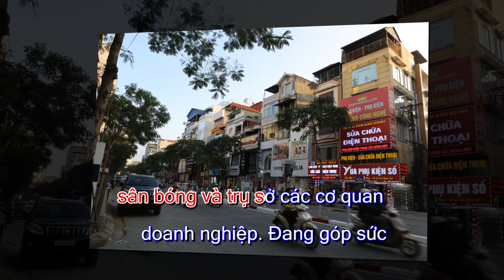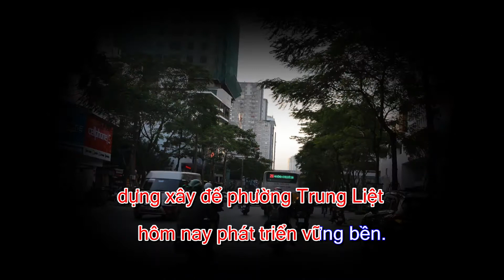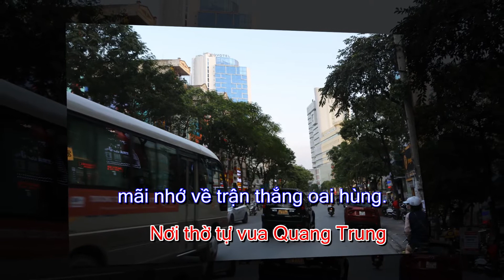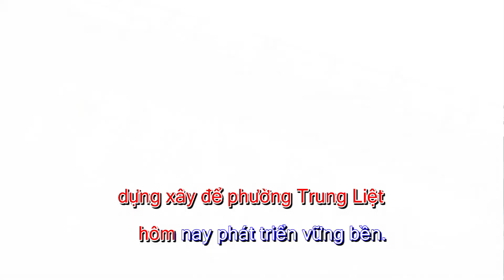Phường Trung Liệt hôm nay - Sáng tác: Đinh Văn Bình, Thể hiện: Nhất Sinh